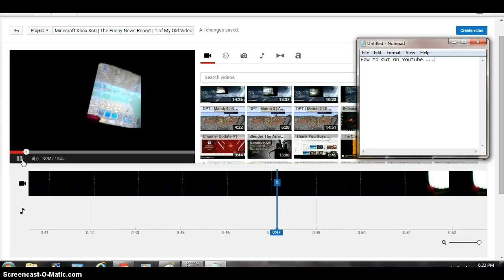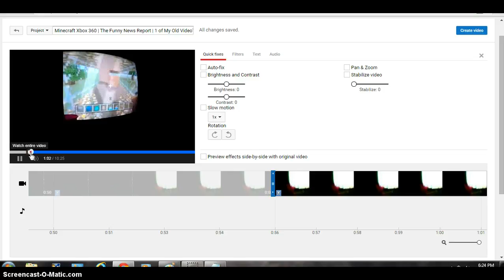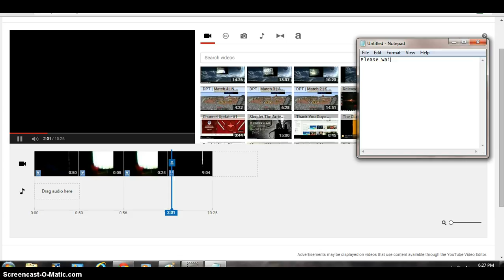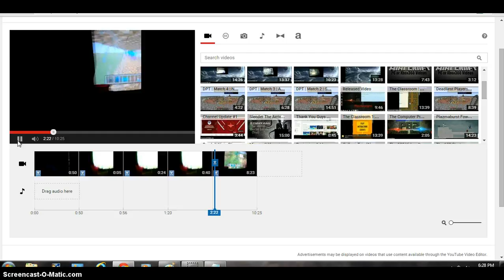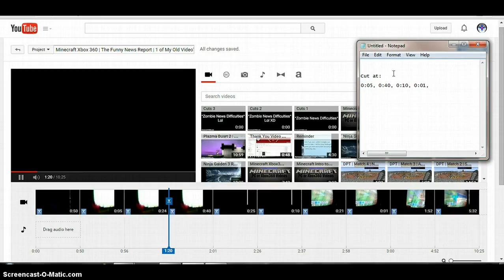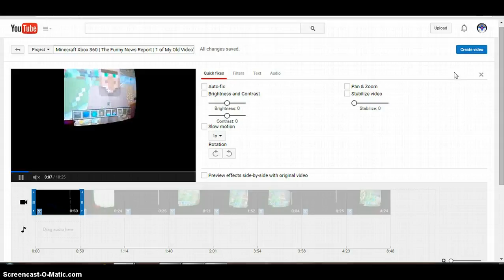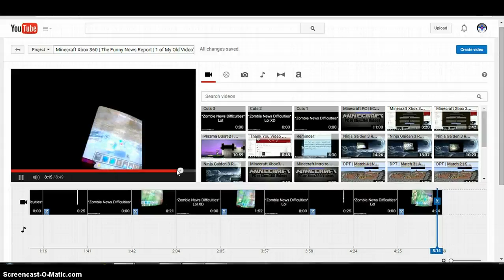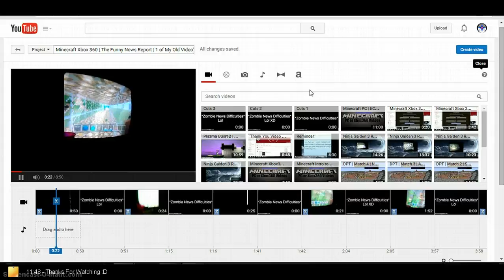How to Cut A Video on Youtube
How To Cut Things, and add videos on Youtube only.